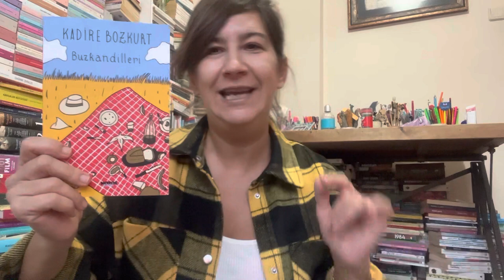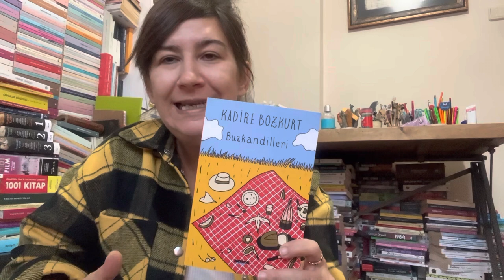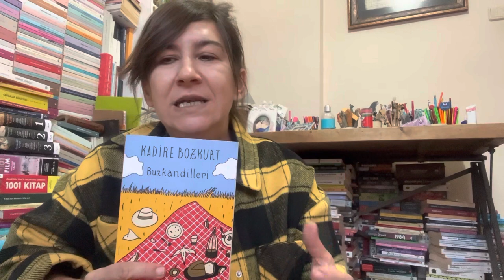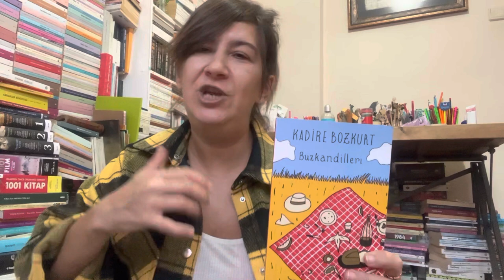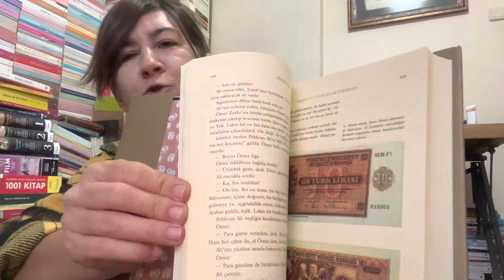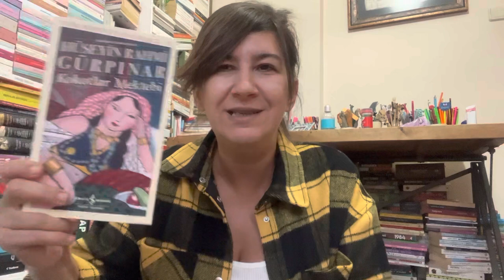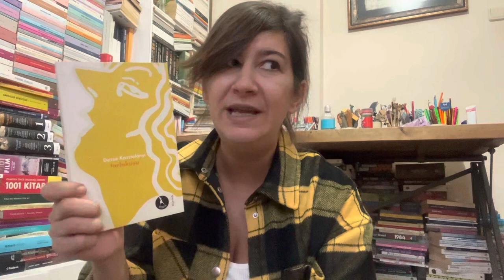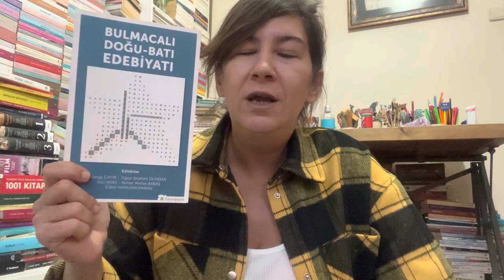Neler Okudum & Neler Aldım